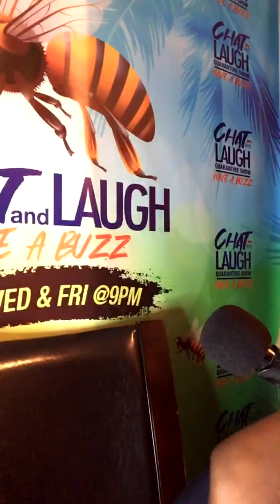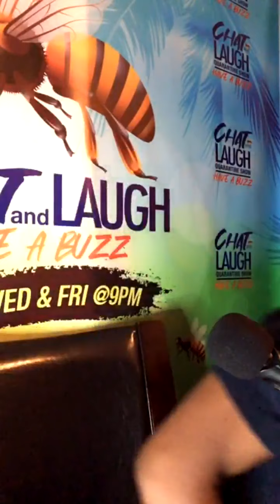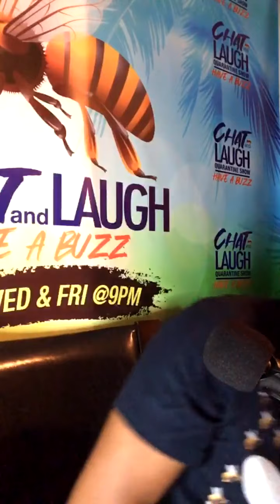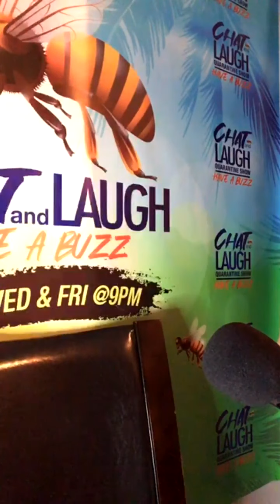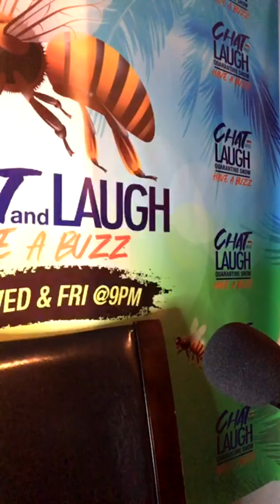SNL FAMILY, RIKA, DONNA LEE AND MORE